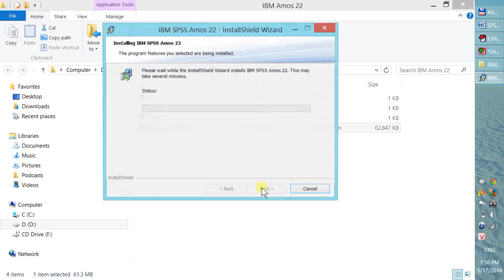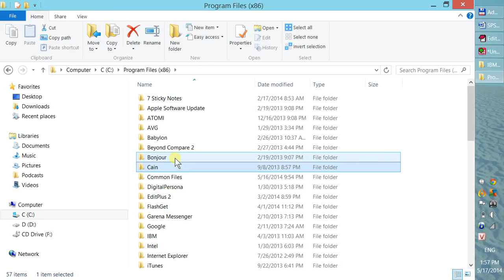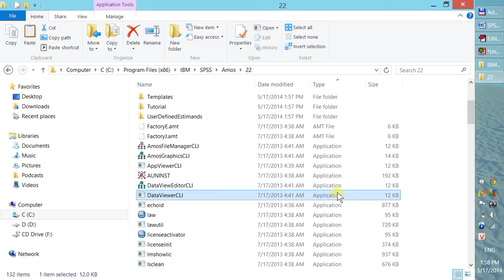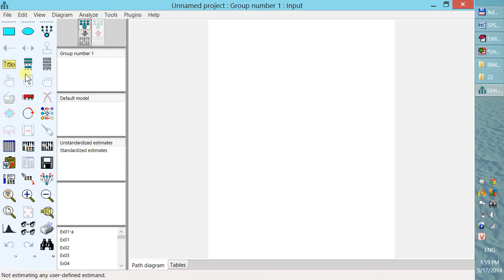Cách cài đặt AMOS 22 - Hướng dẫn cài đặt phần mềm AMOS phiên bản 22( Nhóm MBA thực hiện)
Các bạn like và share cho mọi người cùng biết cách cài đặt AMOS nhé... link tải AMOS ở đây . Gặp thắc mắc,khó khăn khi phân tích AMOS, CFA, mô hình SEM, mô hình cấu trúc tuyến tính Structural Equation Modeling hãy liên hệ nhóm MBA để được hỗ trợ tại , Zalo:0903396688

Cài AMOS phiên bản mới nhất
SPSS AMOS version 22
Cài đặt SPSS AMOS 22
Phần mềm AMOS
Hướng dẫn cài đặt AMOS 22
Install IBM SPSS AMOS 22